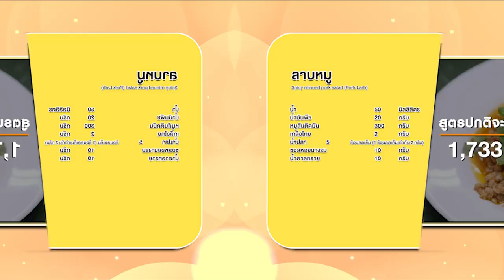ลดเค็ม ลดโรค กับเมนู "ลาบหมู " สูตรเด็ด อ.ยิ่งศักดิ์ ทำง่ายอร่อยลดเค็ม ลดโรคเลือกได้